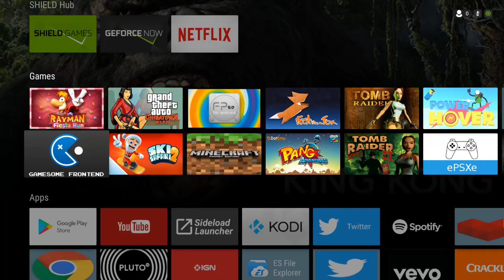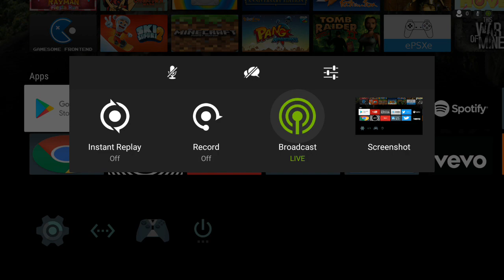Bully: Anniversary running on Nvidia Shield Android TV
Testing Bully: Anniversary on the Nvidia Shield Android TV. It runs very well and has Nvidia Gamepad support.